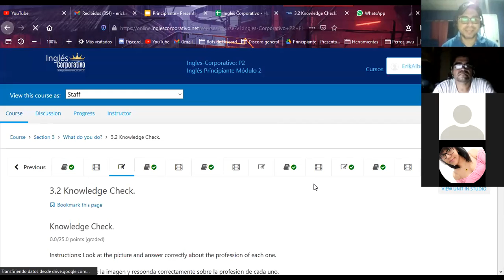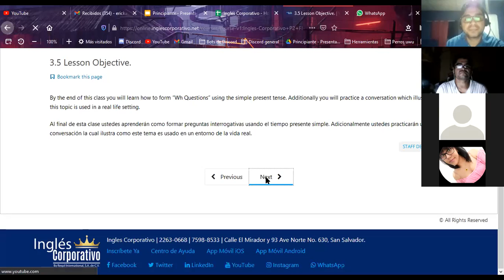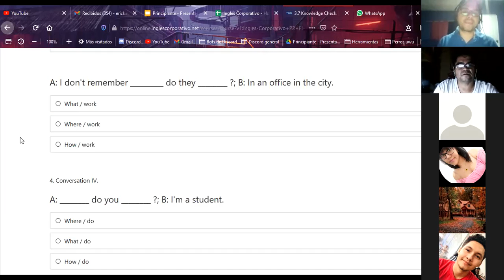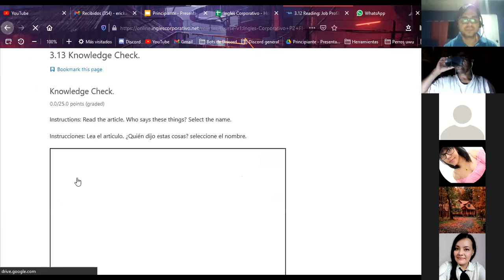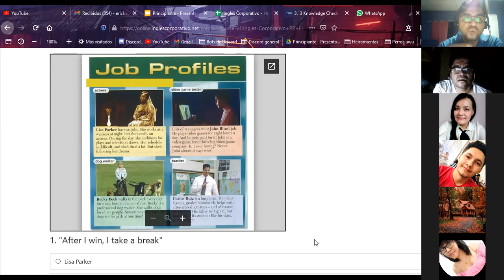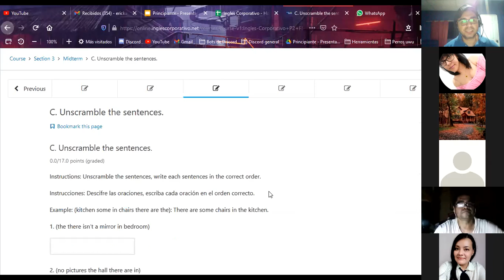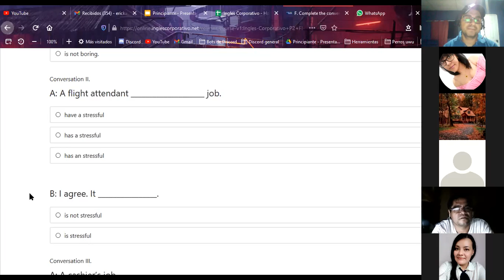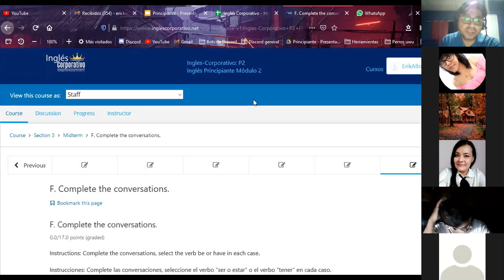Ingles Corporativo-P2-01-9-10-PM-11-20 Nov 26, 2020